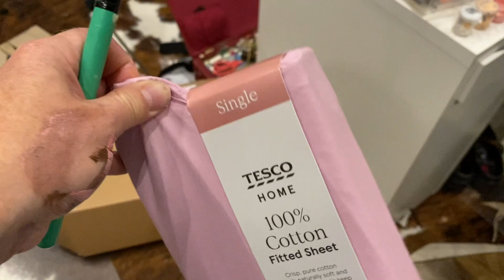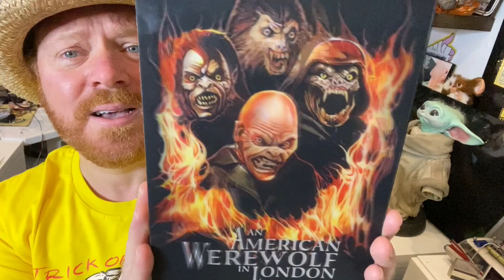Making ghostbusters Halloween costumes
stuck for Halloween costume ideas? This one is for the ghostbusters fans! I'm making a slimer costume and the library ghost! Remember her? I caked me pants when I first saw it when I was a kid. Anyway grab some empty amazon box's and make along! Its time for some more movie craft! All't best!